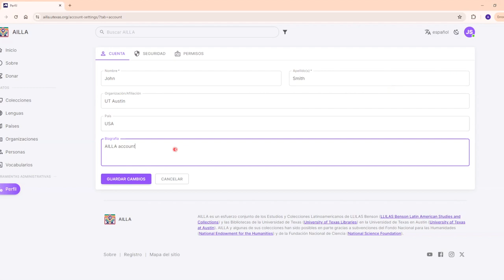Cómo actualizar su perfil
Este es un tutorial sobre cómo actualizar su perfil en AILLA.